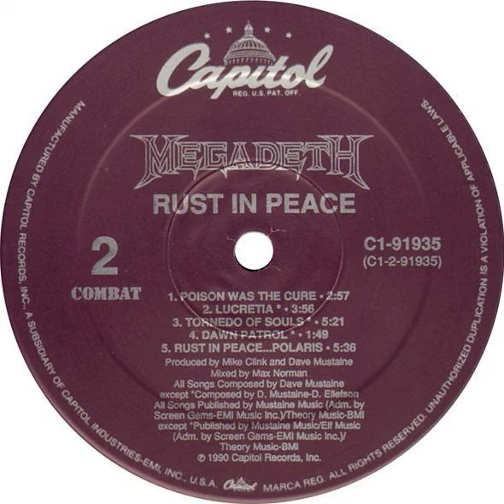Megadeth - Poison Was The Cure Backwards